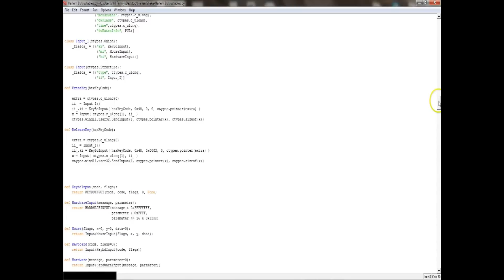Instructables Harlem Shake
Instructables.com harlem shake. 914 codes of python code! You can edit the code to work for any website! Instructions available at instructables.com